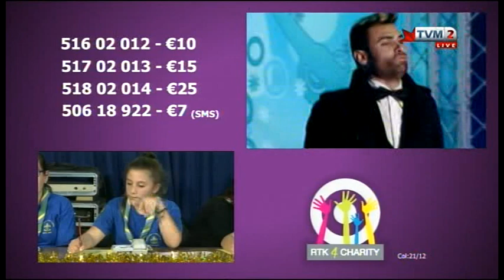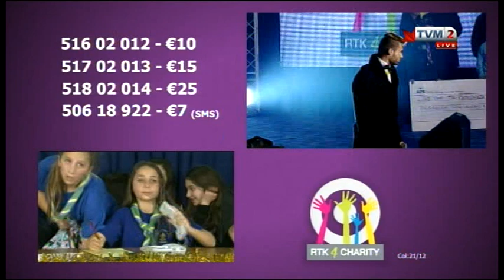Jean Paul Galea - Boulevard of Broken Dreams on Dar Tal-Providenza Marathon 2013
Jean Paul Galea - Boulevard of Broken Dreams on Dar Tal-Providenza Marathon 2013 - Copyright PBS Malta Limited/Authors.